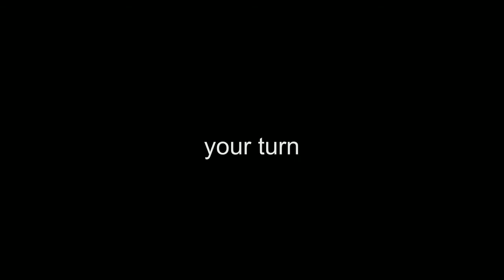Varsity Catholic Baseball Mission Camp 2010, Dominican Republic